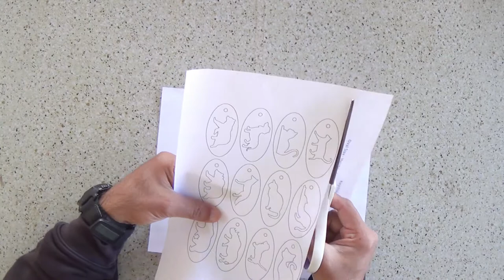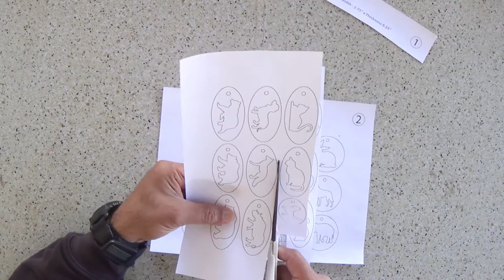Scroll Saw Projects - Keychains